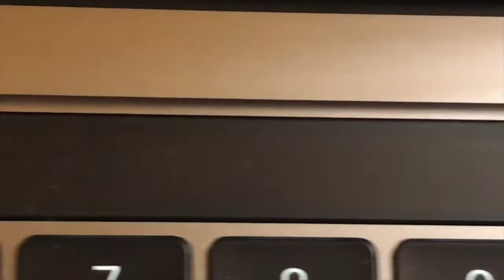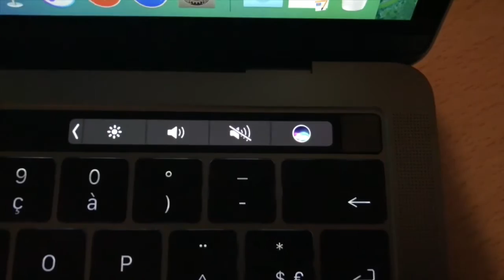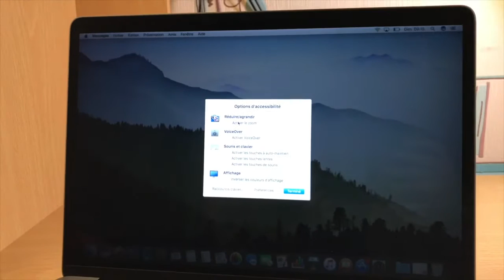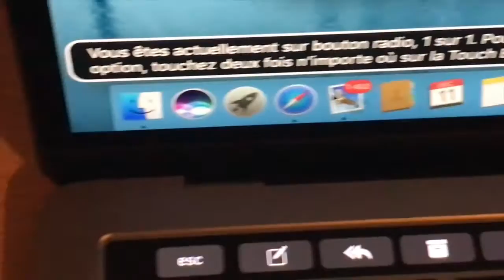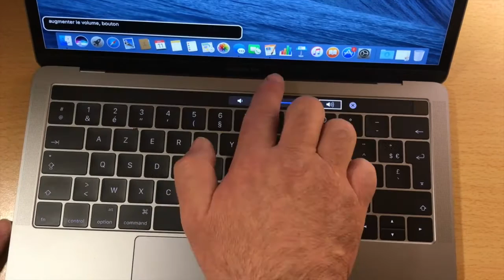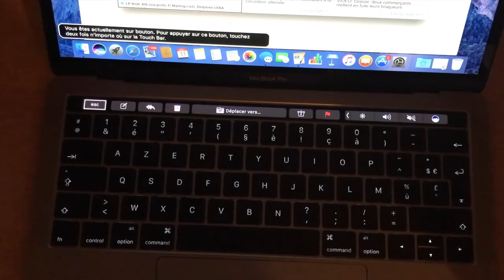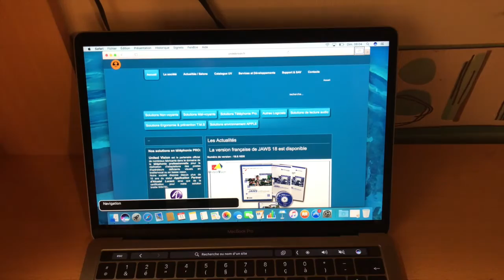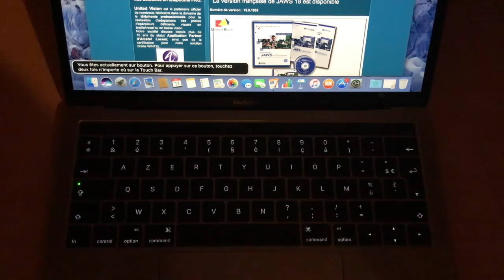Nouveau MacBook Pro Gris Sidéral Nouveauté Touch Bar Apple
Bonjour à vous cette vidéo vous présente le  Nouveau MacBook Pro Gris Sidéral Nouveauté Touch Bar Apple déballage test du nouveau Macbook Pro et de sa fameuse Touch Bar merci de vous abonner ça m'encourage et c'est sympa